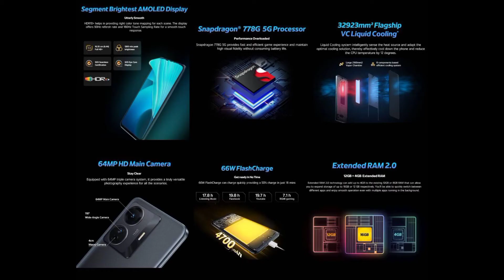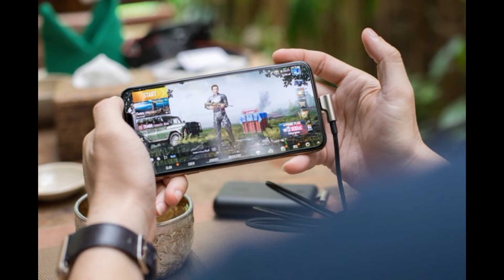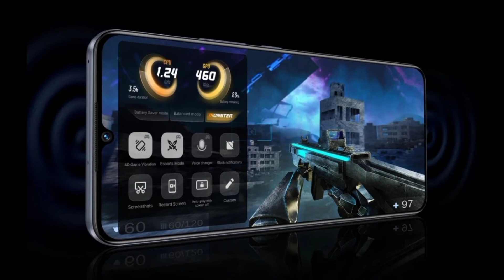iQOO z6 pro क्यों नहि खरीदना चाहिए ? 🤔🤔🤔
Hii friends wellcome to STAR TECH aj ki video bahat hi intresting hai aj ki video me maine bataya iQOO z6 pro ke bare me aur iska os chipset specifications aur iss phone ke bare me meri kya opinion hai wo aap logo ke sath share kiya hai, toh video ko nahi dekha toh jaiye aur video ko enjoy kijiye.